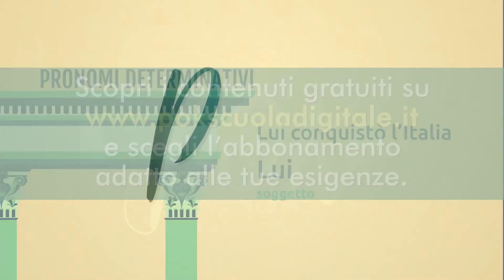Lingua Latina: Aggettivi e pronomi determinativi